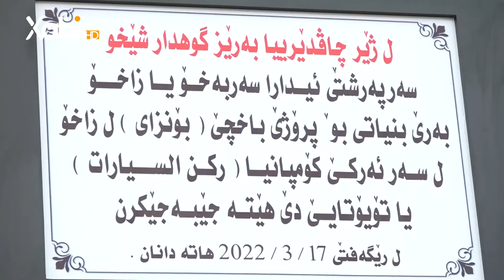سەرۆکێ کومپانیا تویوتا بریکارەکا سەرەکی ل زاخۆ ڤەکر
سەرۆکێ کومپانیا تویوتا بریکارەکا سەرەکی ل زاخۆ ڤەکر و بەحس ل بەرهەمێن نوی یێن تویوتایێ دکت، ب تایبەت سیستەمی نوی یێ هایبرد (هێزا کارەبێ).
ـــــ
هەمى ئەکوانتێن دەزگەهێ خابیر